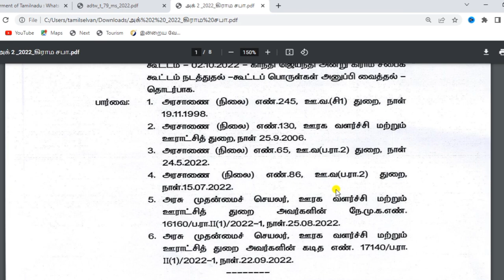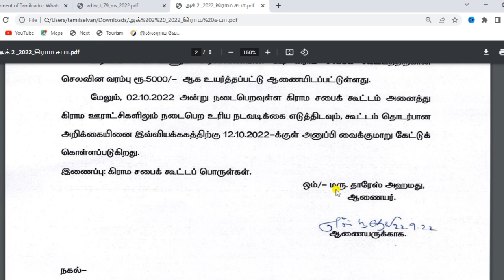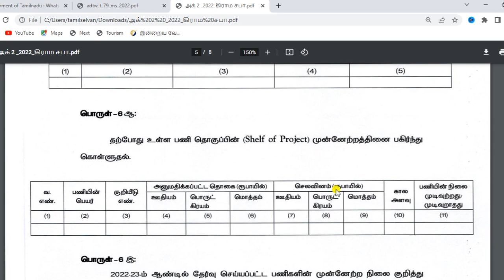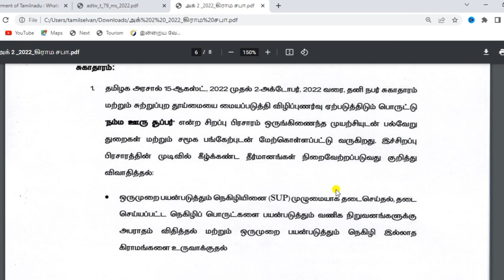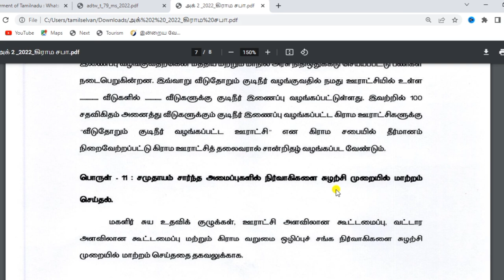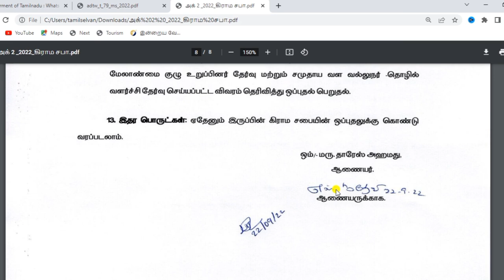😍தமிழக அரசின் நலத்திட்டங்களை கிராமசபையில் பெறலாம் | GRAM SABHA IN TAMILNADU | TN GOVERNMENT SCHEMES